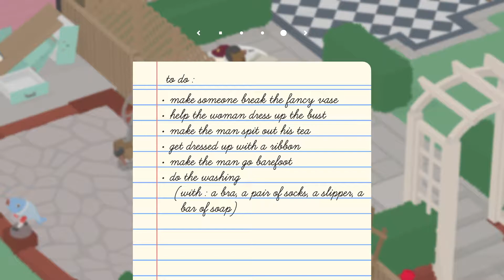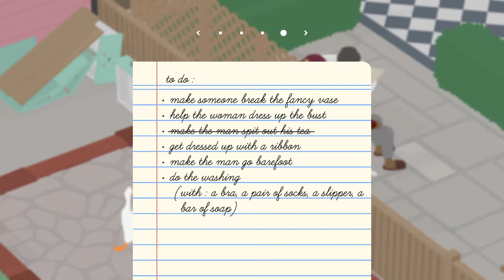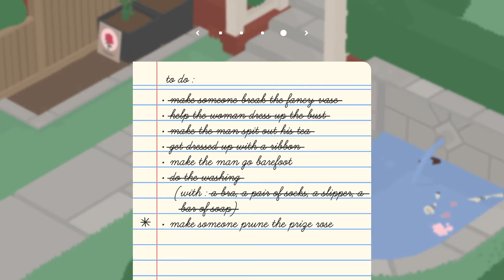Untitled Goose Game - Part 3 - Garden attack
Hey everyone and welcome back to the Untitled Goose Game.

We are now in going to cause trouble in the neighbours back garden. This area also comes with a new set of things to do that are relevant to the area.

From the looks of things the neighbours don't really seems to get on and we are going to cause more problems between them as the goose. We have a look around scouting out both of the gardens to see what is around and how it matches up with out to do list.

To complete all of the tasks on our to do list we have to move from one garden to the other and even sometime take items with us. When we take items from one garden to the other it makes the neighbours very angry and they often throw the item back to the correct garden. This means we need to be very sneaky.

Check back next time to see what the goose gets up to next.